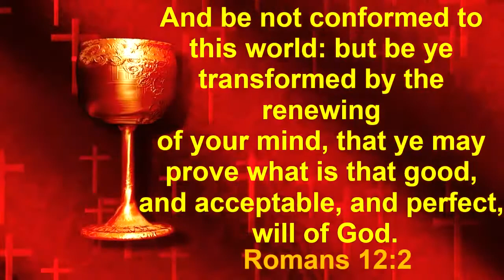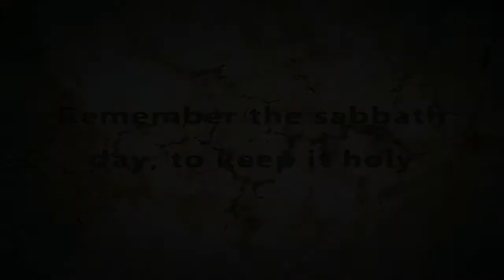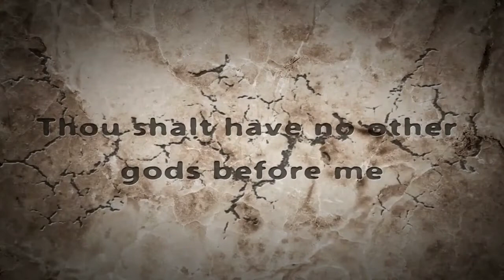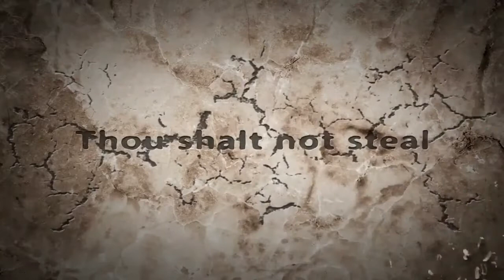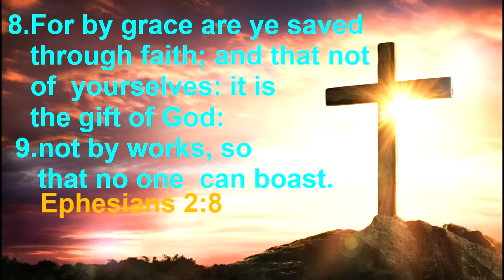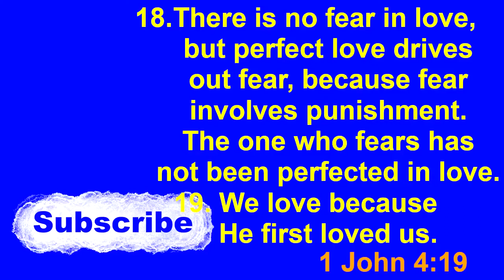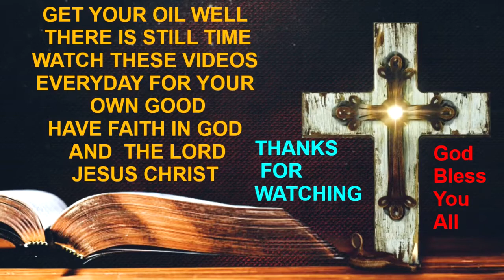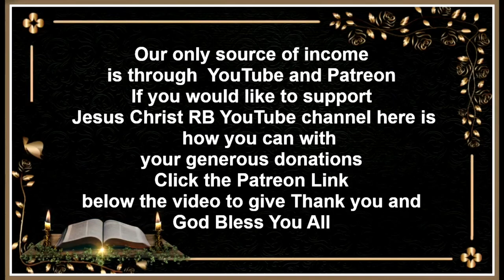Jesus Christ RB Royal Holy Bible Quotes & Meditation The Holy Ten Commandments of God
The Holy Ten Commandments of God

Jesus Christ RB Royal Holy Bible Quotes & Meditation on Holy Scripture